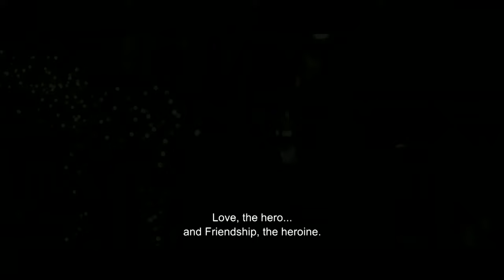Ae Dil Hai Mushkil Trailer - English Subtitles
Bollywood's 'Ae Dil Hai Mushkil' in cinemas 28th October.